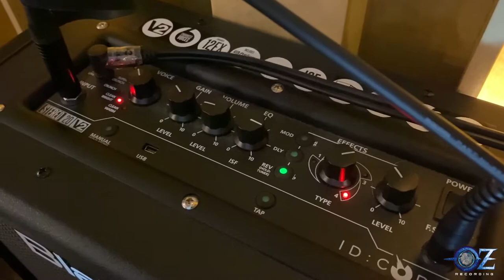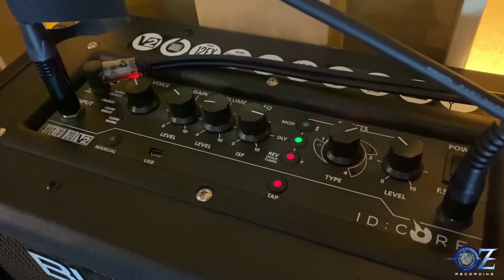RESEÑA | Blackstar ID Core Stereo 20 V2 [Español]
Si te gustaría adquirir este producto, puedes hacerlo

Si tienes alguna duda, pregunta o comentario déjalo en el video, así como sugerencias sobre temas de los que te gustaría que habláramos sobre este u otro amplificador.